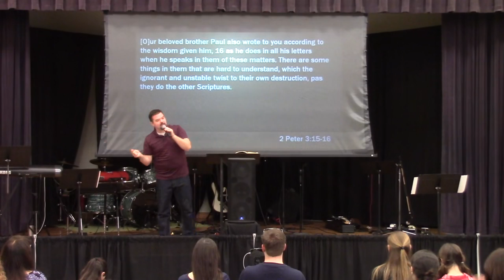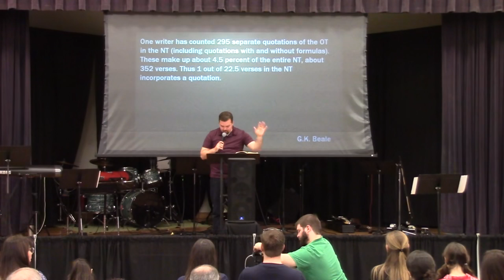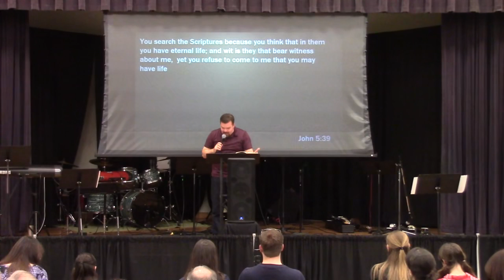Grace, Legalism, and the Old Testament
With the New Testament as our guide, we can study the Old Testament with the joy of seeing it fulfilled in Jesus Christ.